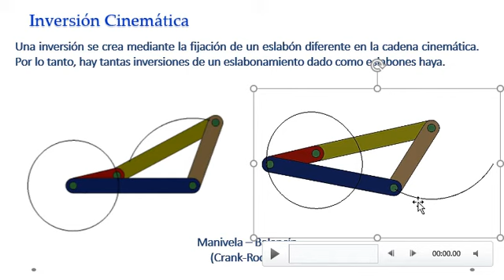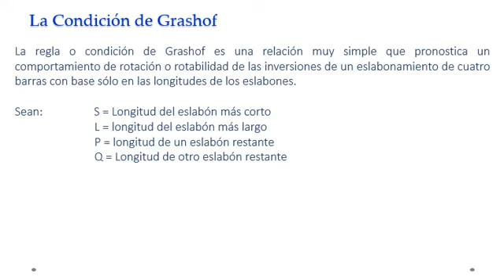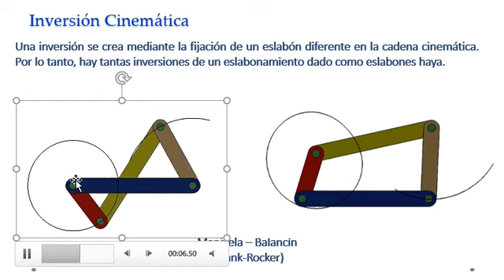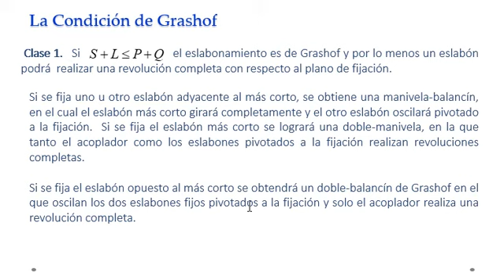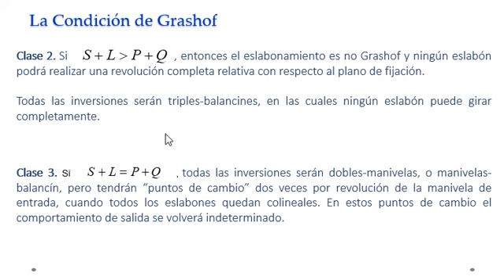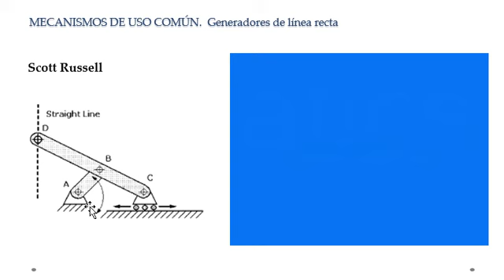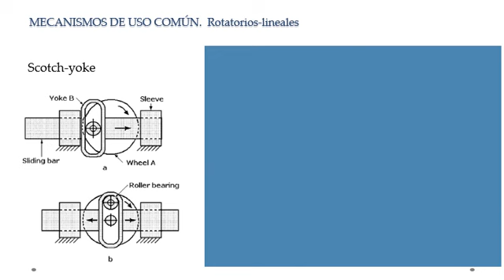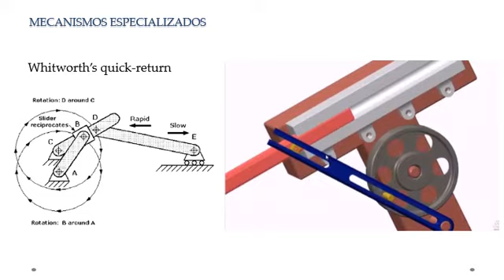INVERSIÓN CINEMÁTICA Y CONDICIÓN DE GRASHOF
Se explica la teoría de la inversión cinemática y las condiciones de Grashof.